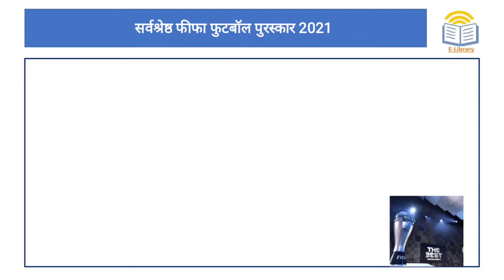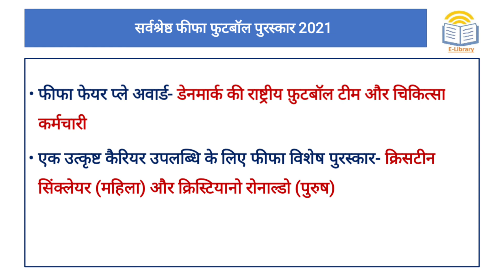Short Notes: सर्वश्रेष्ठ फीफा फुटबॉल पुरस्कार 2021 Best FIFA Football Awards 2021